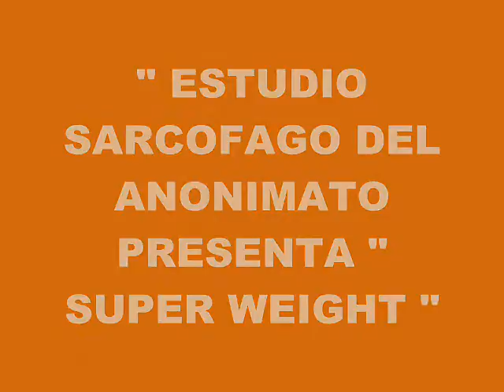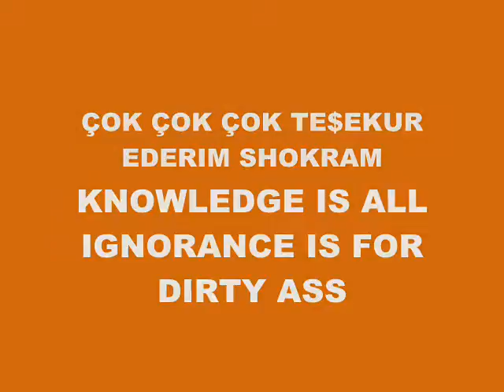MUSIC 5231-SUPER WEIGHT-PRODUCED IN MY PLAYSTATION 2 MARVOK345